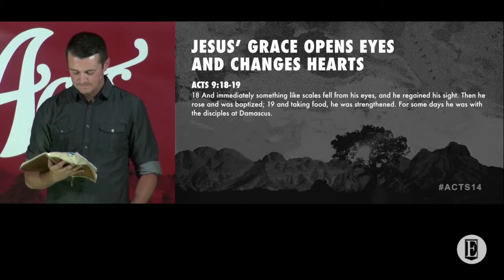Jesus opens eyes and changes hearts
This is a short clip from the sermon "Jesus' Grace" out of Acts 9:1-19.